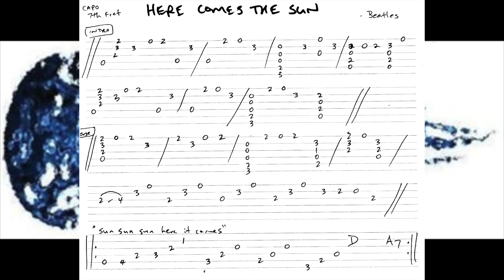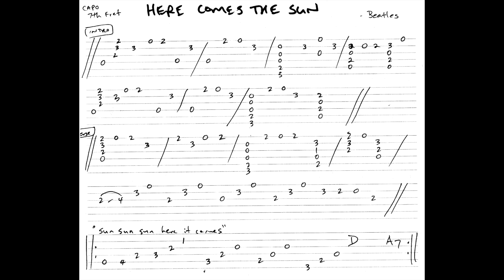Here Comes The Sun - The Beatles 124 bpm Video 49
I hope it helps build your musicianship. Reading, Tab, Exercises, Chord Charts & Drills for Guitarists, Bassists, Keyboard Players, Drummers, & Vocalists.

I hope it helps build your musicianship. This channel will be dedicated to teaching how to read music focusing on single note melodies both in standard manuscript form and guitar, piano or bass tab. I have been a professional musician and teacher for decades.

One thing that I think is lacking on the web for music education is accurate reading videos like this. I think you can learn how to read well by seeing and playing the music from these videos.

A few tools that I would highly recommend would be the onboard Youtube video speed control. If you would like to screenshot the sheet music and download the mp3, be my guest. There are some great mp3 speed trainers out there. I have been using the Amazing Slow Downer for years.

I am trying to keep the quality up as much as I can but I would like to submit many videos as well. Mostly I am creating an accurate reading so you can hear the music as you are reading the notes. In many cases I am sight reading myself and ignoring the feel and dynamics that comes from practicing these pieces up.

I may take requests. I also teach via Skype or locally (in Los Angeles).